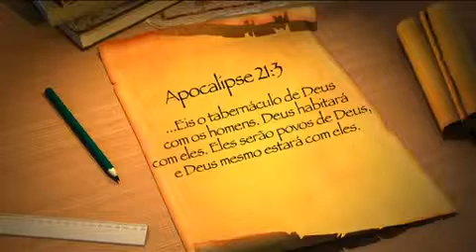17 - O Santuário de Deus - As Revelações do Santuário.